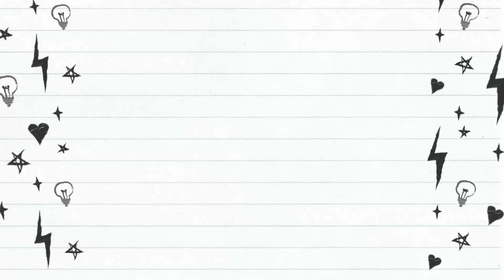افكار و تدابير من المطبخ تهم كل ربة بيت👍كاين غير الدباير مع بنات الدزاير،يا الحاير😁